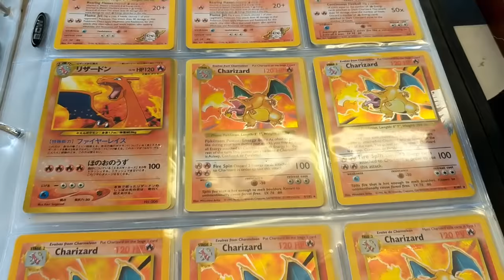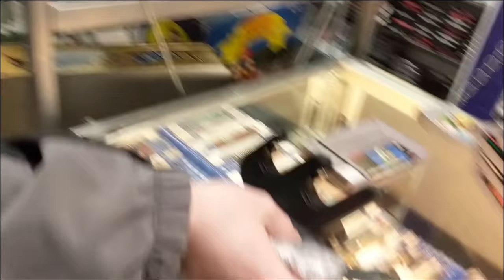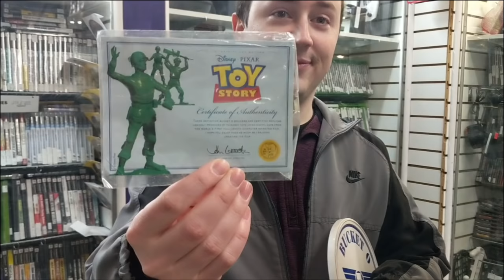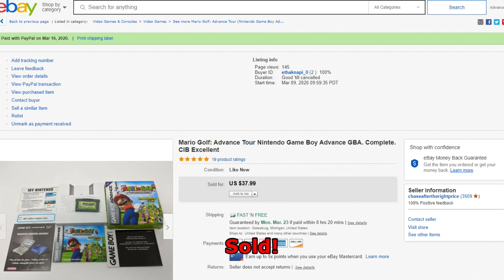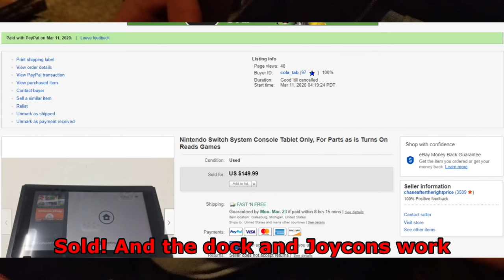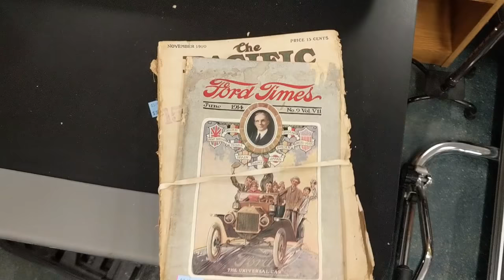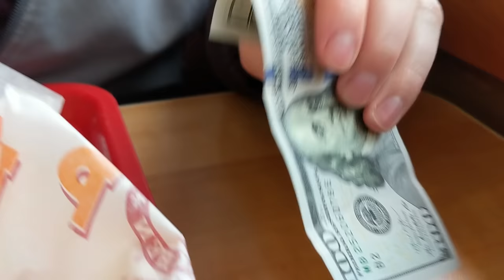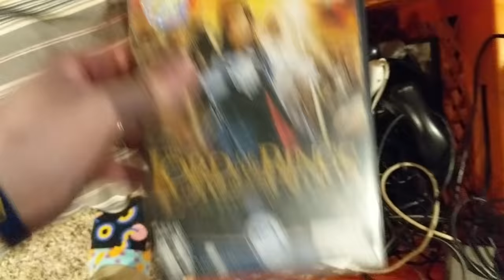8 PAWN & THRIFT Shops in ONE DAY! Mega Scores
Supplies & Products I use and recommend:

BOXES I use and recommend for Amazon FBA:
11 1/8x 8 5/8x 6 Box (Wii, PS2 Slim, N64, Sega Genesis model 2)
14x12x6 Box (Xbox 360, ps3, ps4, Xbox one)
14x8x6 Box (PS2 Fat, Sega Genesis model 1)

Chase After the Right Price Shirts:

EBAY STORE

AMAZON STORE